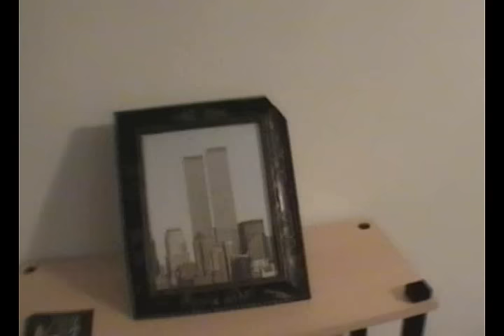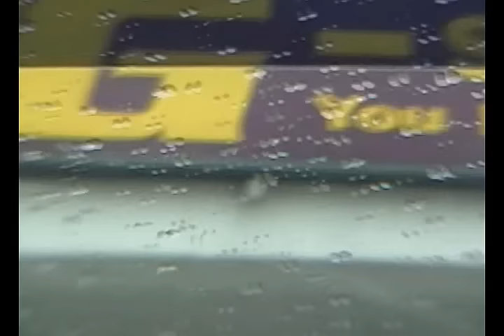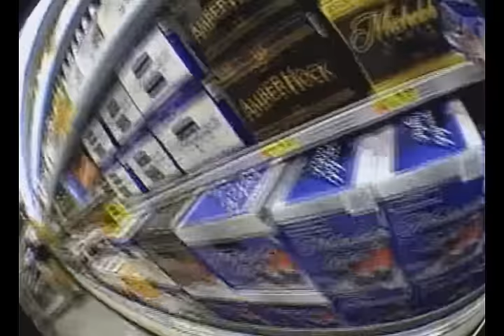Riding Out To "The G-Spot", FOO! 🚗🍁😎😎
"LIFE IN THE DIRTY DIRTY SOUTH"

Summer, 2005
The G-Spot, Tampa Bay, Florida
"Riding Out To "The G-Spot", FOO!" (Feat: Jose Ruiz, Jacob Polly, Sonny, James, Kristin, Levi, & More!)

Me & Jose were smokin' up on dat dro the night before but the fucking pipe got broke, so we had to ride out to the nearby bong shop, known as, "The G-Spot" to get a new piece. On the way, we stopped by a local grocery store to pick up some beer, and trash their fucking bathroom, before coming home for a nice afternoon smoke sesh back at the pad. This is just the daily life of two young gangstaz livin' it up in THE DIRTY-DIRTY SOUTH, FOO! Grab a beer, load up your bong, & enjoy the vid!

Stay Gangsta!
-Ryan Jaunzemis